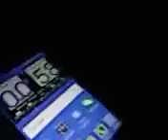11/2/17 SF CA 1am smoking air-well hostile thug yap yet again upon this older disabled Vet ignoring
11/2/17 SF CA 1am smoking air-well hostile thug yap yet again upon this older disabled Vet ignoring requests to cut it out.

And these are probably the murderous thugs with the black pitbull that attempted to murder me 19.5 weeks ago on the 10.5 minute video I posted of it for all the world to be wary of these dangerous criminals. But the cover-ups and lies and obstruction of justice by everyone from the building personnel to Dianne Feinstein's office has been in effect from the moment I started reporting what happened and giving out copies of the video to this day.